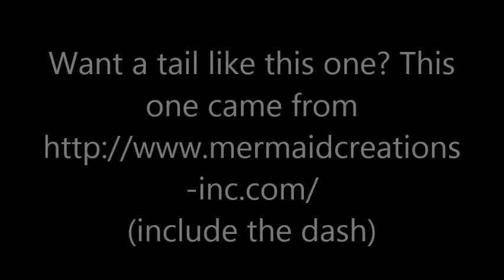Raina swims in a tail made by Mermaid Creations INC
DO YOU WANT TO OWN A TAIL?! for a listing of places to buy tails.